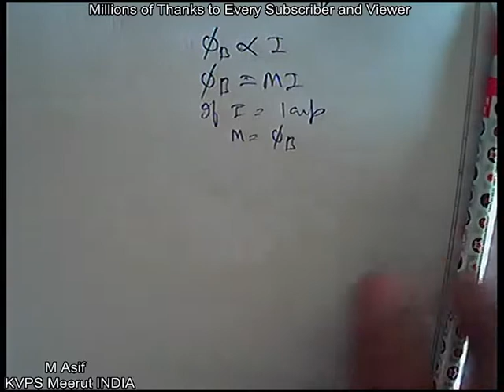Coefficient of Mutual Induction